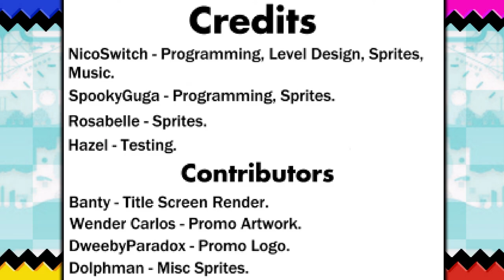Sonic Hoshi - SAGE 2022 Full Showcase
Hey everyone, welcome to Sonic Station and today we have a brand new video showcasing a brand new update to one of my favourite 2D Sonic Fangames in terms of noltagia vibes: Sonic Hoshi! While this is still in development I think it is super interesting and the ending of this build was nothing but awesome! I added some remains of the SAGE 2021 demo at the end of the video because I never had the opportunity to showcase it and I thought it was a good idea to join all together. Hope you enjoy it!

===Other Information===